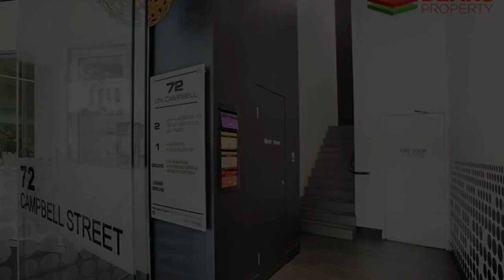1st Floor/70-72 CAMPBELL STREET Surry Hills, New South Wales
First Floor Creative Office Space in Surry Hills ! - Sensationally presented commercial office space in the heart of the "Soho" district of Surry Hills.

Property features:
- 170 square metres of premium creative office space
- Pillarless open plan
- Exceptional natural light
- Soaring ceilings
- Polished timber floors
- Well presented internal male & female amenities
- Internal kitchen facilities

Guaranteed to lease quickly!

For any more information or if you would like to inspect this property, feel free to give Deans Property a call today!